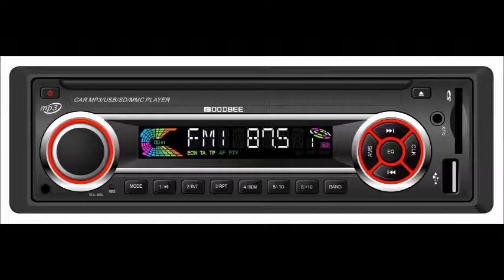4EDU0087000 $300MillionGoldenTicket Dating 30R NS